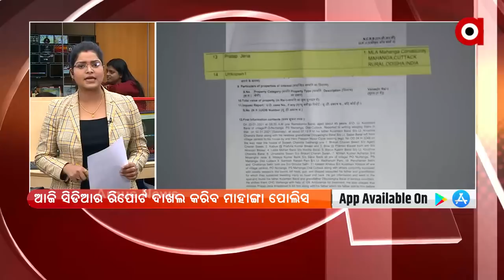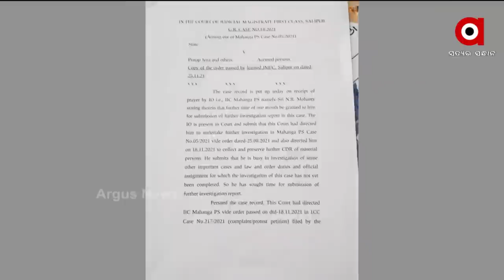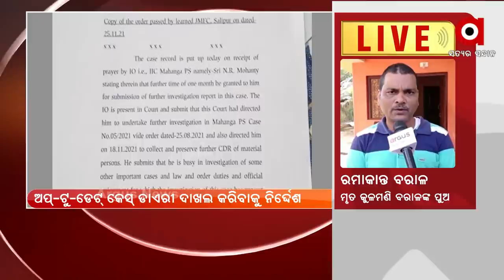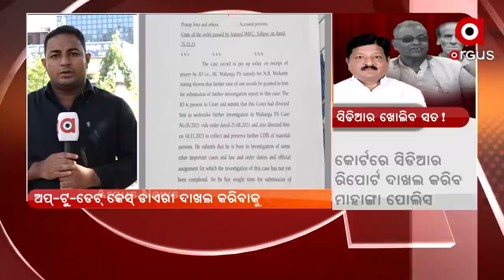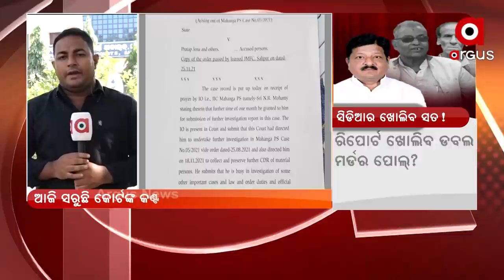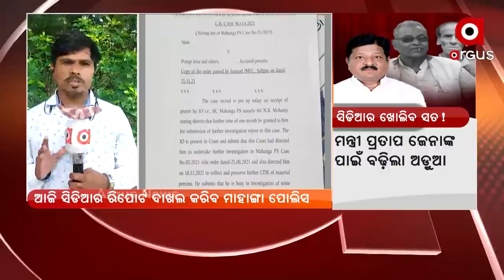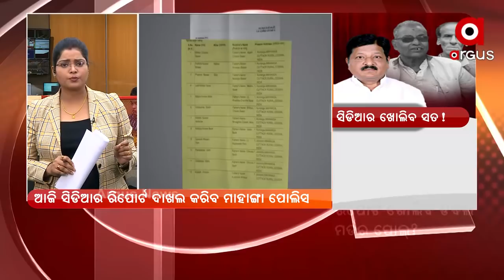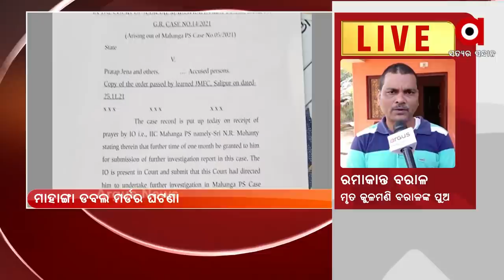News Room Live : ସିଡିଆର ଖୋଲିବ ସତ !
News Room Live : ମାହାଙ୍ଗା ଡବଲ ମର୍ଡର ଘଟଣା, ଆଜି ସରୁଛି କୋର୍ଟଙ୍କ କଣ୍ଟ । ସିଡିଆର ଖୋଲିବ ସତ!